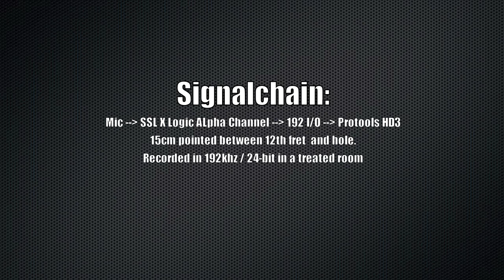MicShootout Acoustic Guitar Small Condensers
Microphone shootout, Small Condensers.

Neumann KMS84
AKG C451
Calrec CM1050
Line Audio CM3
Sontronics STC1
Röde NT5